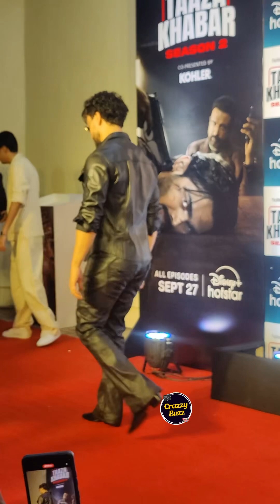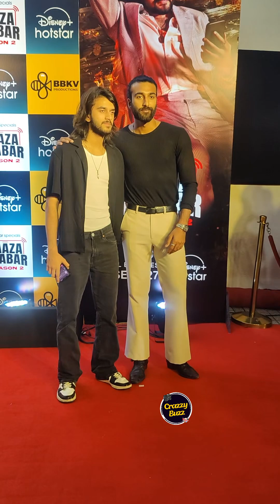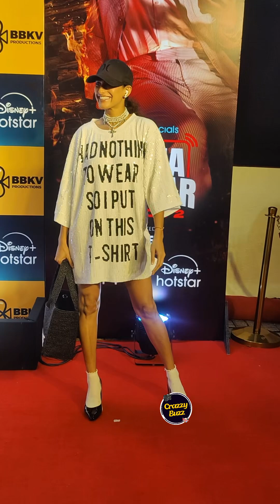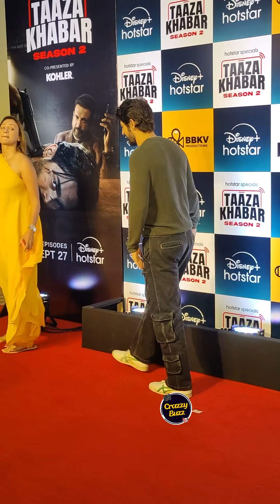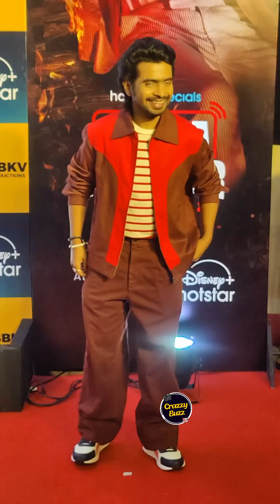Uncut || Full Screening of Taaza Khabar 2